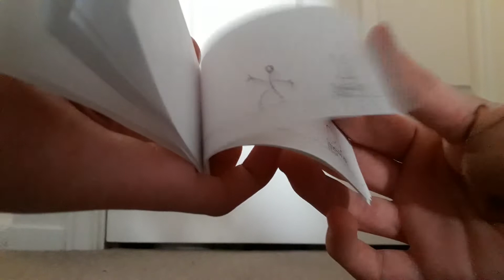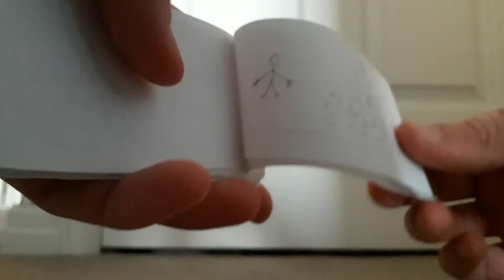LIKE AND SUBSCRIBE i made a flipbook.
The flipbook is hard to see at the end and the  parts of it that weren't visible i took off